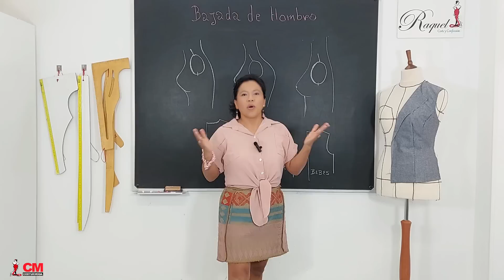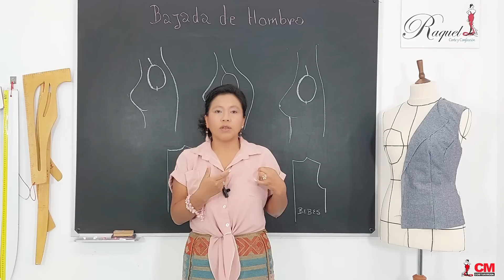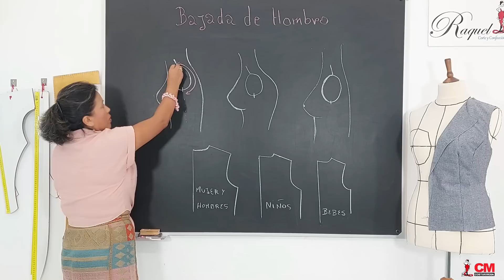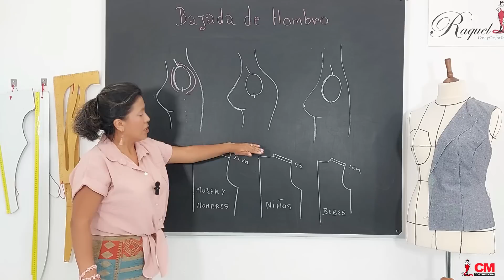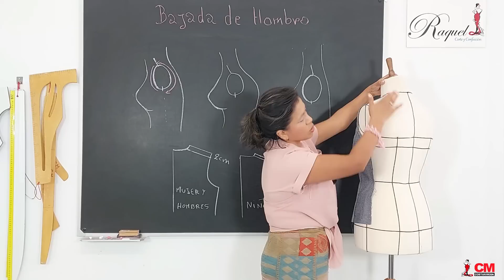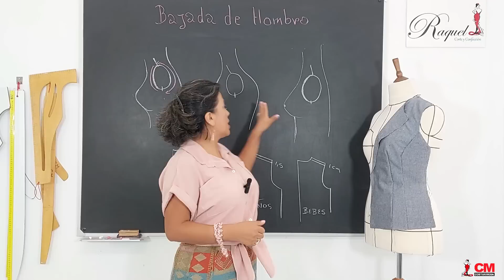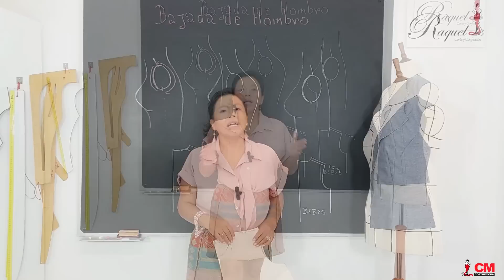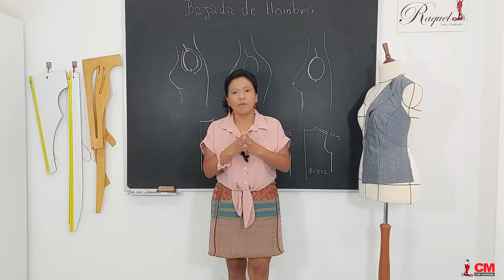🤔¿Para qué hacemos la bajada de hombro❓❓❓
💸Crea prendas a medida y cobra por ello (7.99€ al mes) 👉¿Te sientes incómoda cuando la blusa que te compraste tiende a irse para atrás? Estás todo el rato acomodándotela para que quede en su lugar.
➡️En este video te enseño cómo hacerlo bien para que tu ropa quede perfecta.

✂📐 MATERIALES DE COSTURA:

❤️ 𝐑𝐞𝐠𝐥𝐚𝐬 𝐝𝐞 𝐜𝐨𝐬𝐭𝐮𝐫𝐚

❤️ 𝐓𝐢𝐣𝐞𝐫𝐚 𝐝𝐞 𝐜𝐨𝐬𝐭𝐮𝐫𝐚

❤️ 𝐁𝐨𝐥í𝐠𝐫𝐚𝐟𝐨𝐬 𝐛𝐨𝐫𝐫𝐚𝐛𝐥𝐞𝐬

❤️ 𝐓𝐢𝐳𝐚 𝐒𝐚𝐬𝐭𝐫𝐞

❤️ 𝐏𝐚𝐩𝐞𝐥 𝐩𝐚𝐫𝐚 𝐩𝐚𝐭𝐫𝐨𝐧𝐞𝐬

❤️ 𝐌á𝐪𝐮𝐢𝐧𝐚 𝐝𝐞 𝐜𝐨𝐬𝐞𝐫

❤️ 𝐁𝐚𝐬𝐞 𝐝𝐞 𝐜𝐨𝐫𝐭𝐞